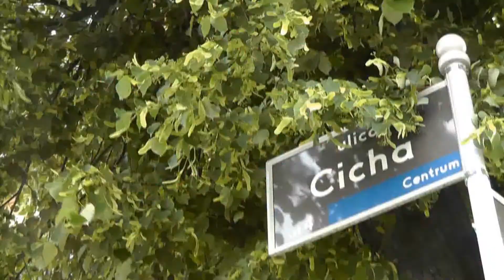Juwenalia Poznań 2011 - I Pochód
Jak co roku poznańscy studenci tłumnie zjawili się na Placu Adama Mickiewicza, aby w barwnym pochodzie udać się na miejsce, gdzie odbędą się juwenalia. Byliśmy tam z naszą kamerą i specjalnie dla Was wyszukaliśmy najbardziej zwariowane przebrania poznańskich żaków.

Zapraszamy do oglądania relacji KontraTV z kolejnych dni juwenaliowego szaleństwa!

Reporter - Martyna Kabacińska
Operator - Agnieszka Adamska
Montaż - Kamil Pawlicki